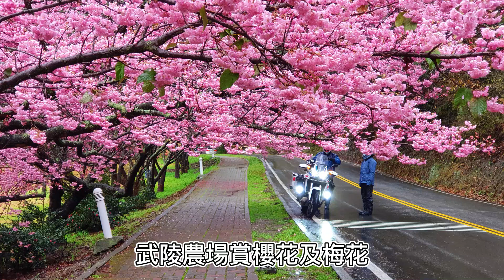20220129武陵農場櫻花及梅花花況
20220129武陵農場櫻花及梅花花況，紅茶在1月29日去了一趟武陵農場，山櫻花早開，一些粉紅佳人也提早開了。

搭車
1.由宜蘭火車站旁或羅東搭往梨山的國光客運，於武陵農場站下車。
2.由台中市或豐原搭往梨山的豐原客運，於梨山站下車，轉搭往武陵農場的班車可底。
北部(宜蘭或桃園)--北橫公路--中橫宜蘭支線--南山--武陵
南部--埔里--霧社--合歡山--梨山--中橫宜蘭支線--南山--武陵

開車:
1.自太魯閣循8、7甲省道可抵，全程約131公里。
2.自宜蘭市區循7、7甲省道可抵，全程約84公里。
3.下南屯交流道，循74、14丙、14號省道至草屯，或下中二高南投交流道，循3號省道至草屯；均接14、14甲、8、7甲省道可抵。
全程各約184、164公里。